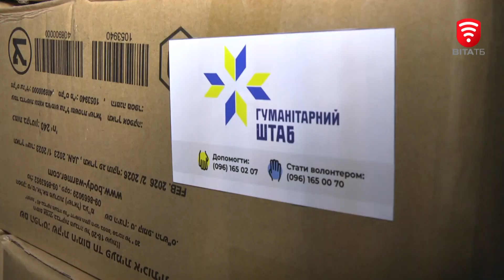Вінничани передали буржуйки та хімгрілки «Азову»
Допомога військовим продовжується в режимі нон-стоп. Цього разу 6 тисяч хімгрілок та 15 буржуйок Міжрегіональний координаційний Гуманітарний Штаб передав полку «Азов». Більшість свого часу наші військові перебувають в окопах, полях або ж лісах. Тож така гуманітарка сьогодні на вагу золота.